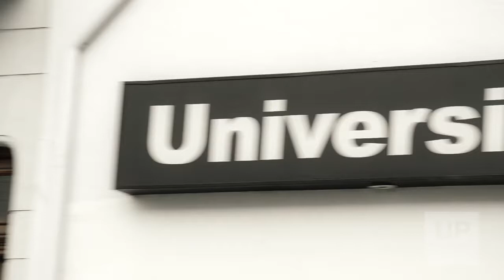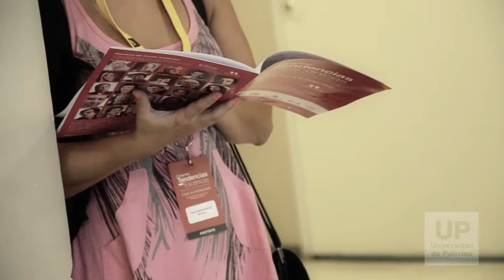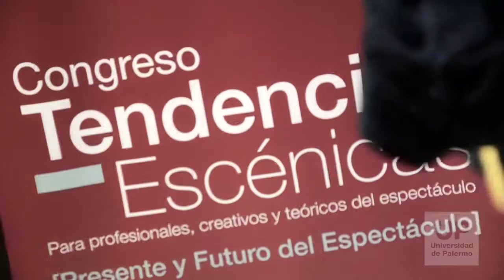CTEA 2015 | Video-Resumen - Día 2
¿Qué es Tendencias Escénicas?

Los profesionales, artistas y teóricos de las diferentes áreas y actividades escénicas se encuentran para exponer e intercambiar experiencias e ideas y para reflexionar y debatir colectivamente sobre el presente y el futuro del espectáculo.

Son dos días intensos de debate y reflexión sobre las artes escénicas, que se desarrollan en el Teatro Regio del CTBA y en las instalaciones de la Universidad de Palermo, en la Ciudad de Buenos Aires, Argentina.